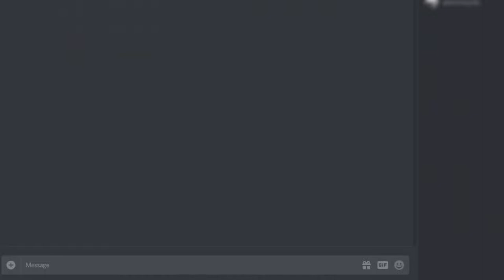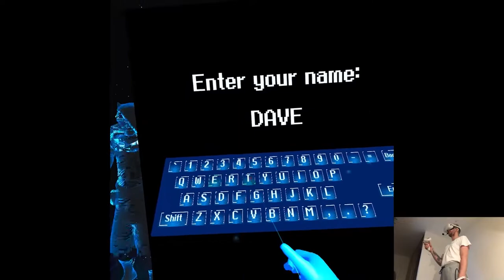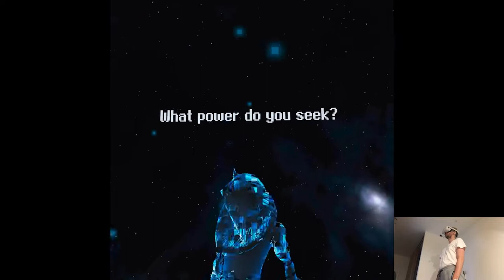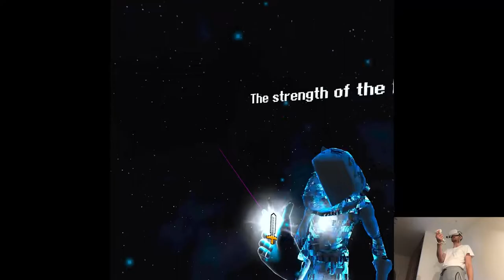OFFICIAL RELEASE - Arcaxer | Part 8 Gameplay | Oculus/Meta Quest 2 VR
Hi

There was one "ninja" today though I wanted to get out Arcaxer video asap, lemme go back to VR and finish it up.

0:00 - Intro
2:09 - Gameplay
19:13  - Thoughts

Short PC specs:

i9-9900KS
RTX 2080ti
32GB RAM 3200MHz
2TB SAMSUNG 970 EVO PLUS M.2